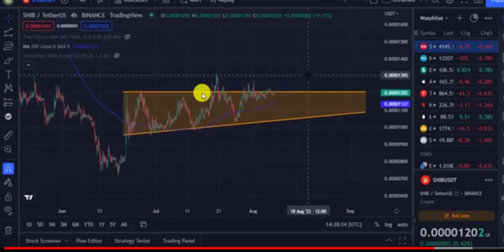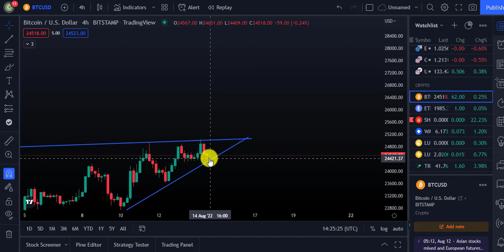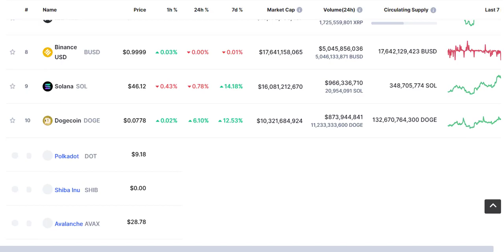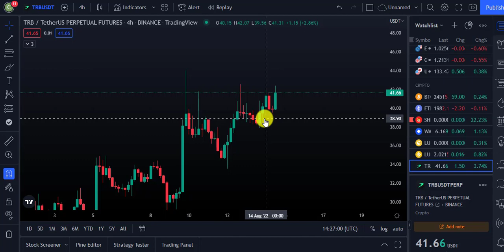انفجار في عملة شيبا هل صالحة للدخول الان | وهل ستنفجر اكثر 😍🤯🤯